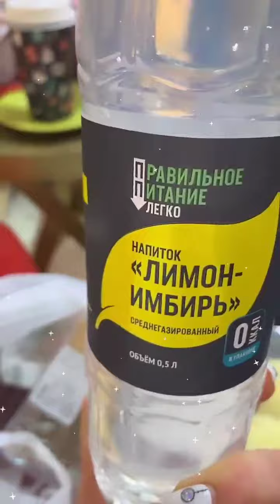Роман Капаклы и Марина Африкантова в сторис 17.01.2020.